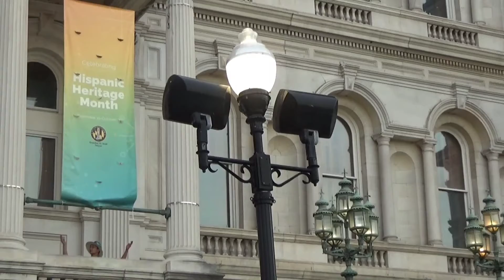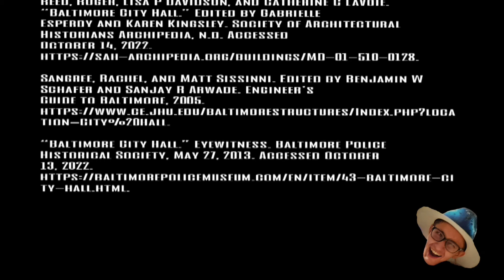Baller Baltimore - Baltimore City Hall Documentary